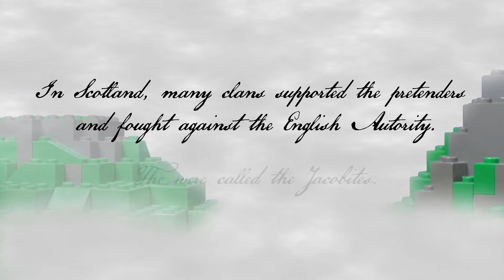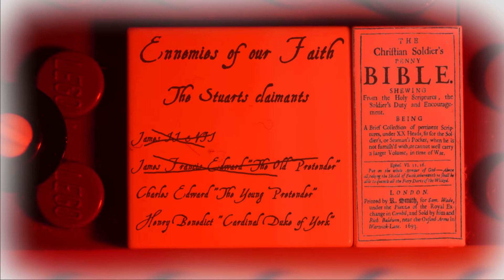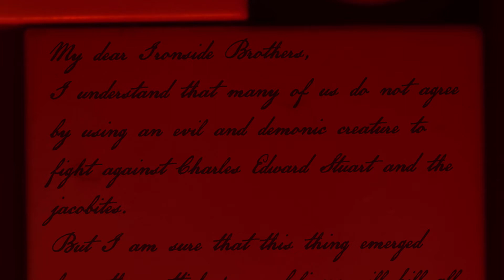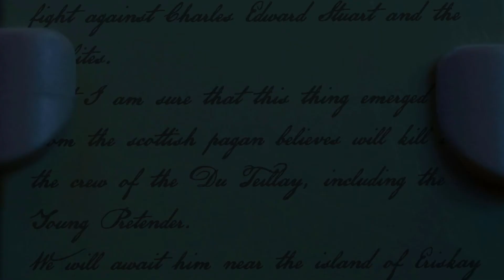Legends of the Highlands (Brickstars 2017 edition)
In 1745, a young Highlander have to avoid a conspiracy against the Jacobites and the pretenders to the throne of Scotland, Bonnie Prince Charlie.

First my entry for the Bricksinmotion 2017 Summer Contest "Spirit of Adventure", I made a special edition with more music and sounds for the Brickstars 2017.

Amazing Grace (Royal Scots Dragoon Guards)

Voice acting:
-Rebrickstudio
-Aurlie